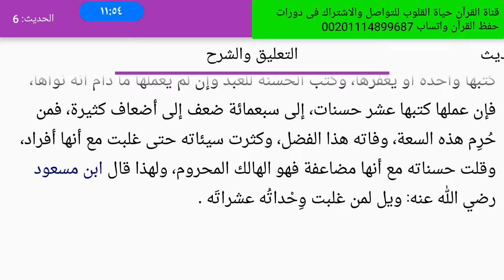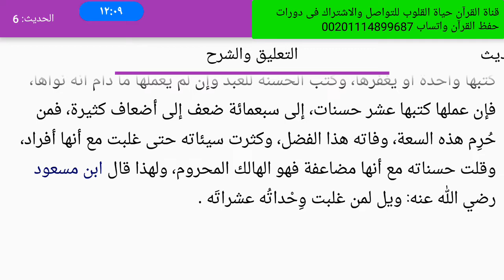6-حديث | إذا تحدث عبدي بأن يعمل حسنة..(دورة الأحاديث القدسية)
(دورة الأحاديث القدسية)
دورة طيبة فى حفظ وشرح الأحاديث القدسية
وقد اشتملت على
 مقدمة هامة بها تعريف الحديث القدسي
 والفرق بينه وبين القرآن الكريم
وشرح عدد 17 حديث من أشهر الأحاديث القدسية
طريقة التفاعل مع الدورة
1- الإجابة على السؤال المطروح لكل حلقة فى التعليقات
2- المشاركة فى الاختبار الالكترونى فى نهاية الدورة
الجوائز
شهادة تقدير للناجحين والمشاركين بجدية